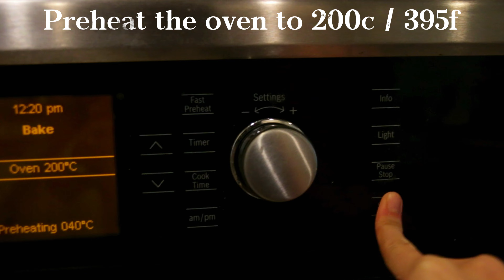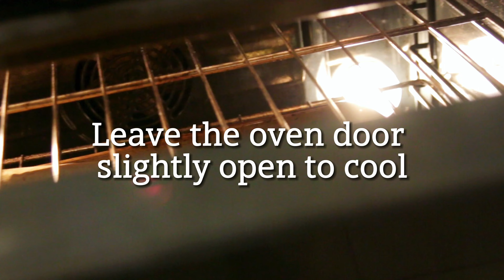Easy Oven Dry Roasted Chickpeas Recipe with No Oil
This easy crunchy dry roasted chickpeas recipe is made in the oven, with no oil required. It’s a perfect healthy snack and crispy side dish that’s meal prep friendly too.

Airtight container I used to store the chickpeas